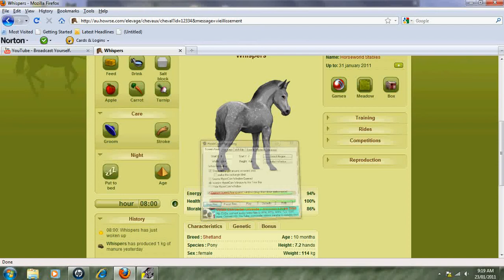Howrse Foal games (10 months)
starring Whispers

my username is Foal Play